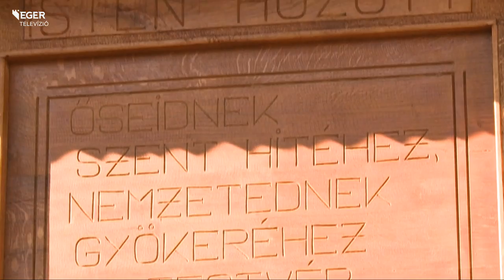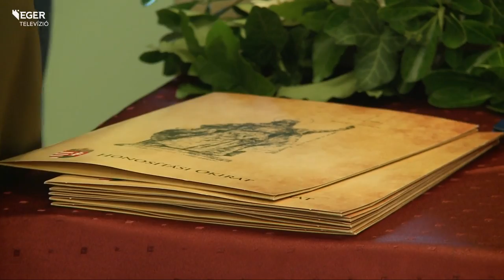Szoboravatás, székelykapu, harangláb - 2014.05.12.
Szobrokat és haranglábat avattak a tízéves születésnapját ünneplő Hotel Szent Istvánban. Másnap húszan tettek a kápolnában állampolgári esküt, mindannyian székelyek, a Hargita megyei Oklánd községből érkeztek.